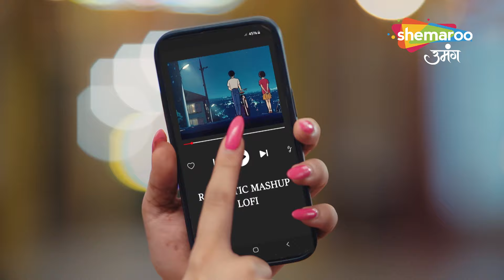Geet Ne Kiya Kaunsa Natak | Chaahenge Tumhe Itnaa Best Scene | Hindi Tv Serial